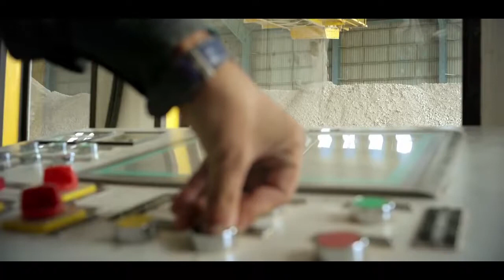Birla Gold Cement Corporate Film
Directed by Junyd Khan

Shot in Gadchandur, Chandrapur